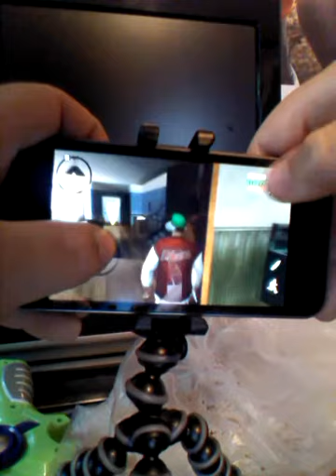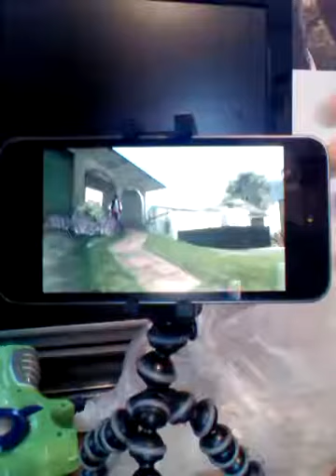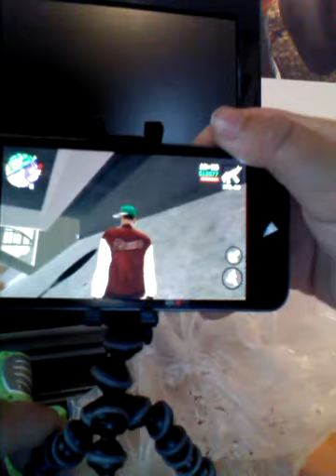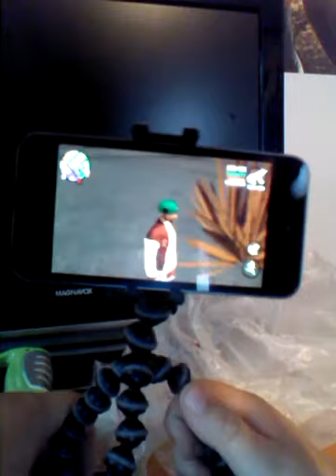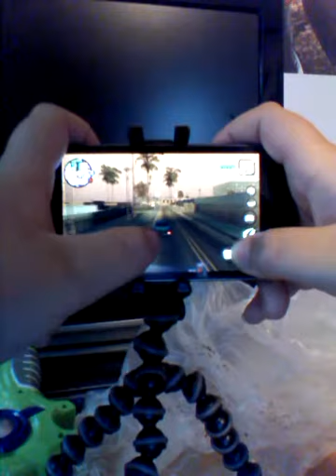Let's play GTA San Andreas part 3 iPod touch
Sorry I didn't do the whole mission cause it stop auticmadict